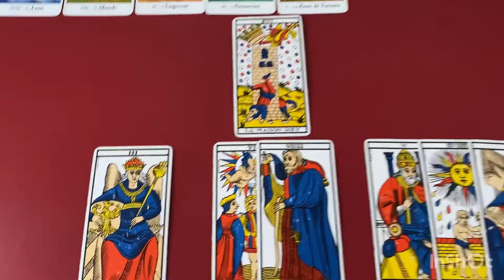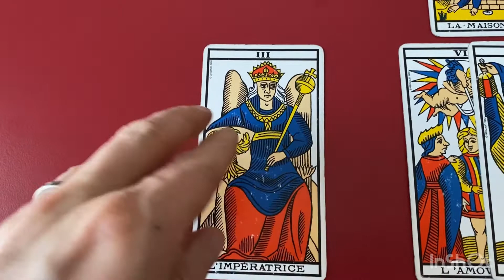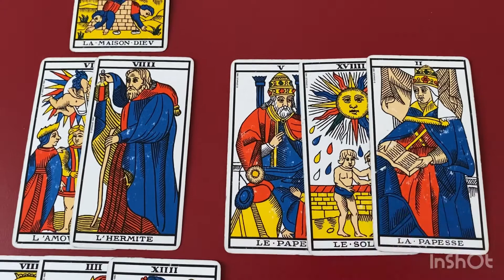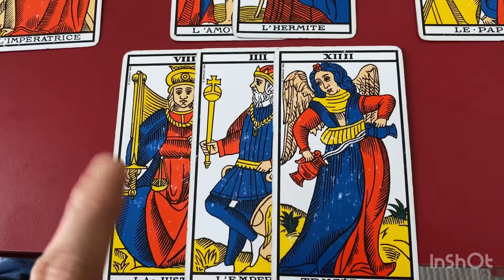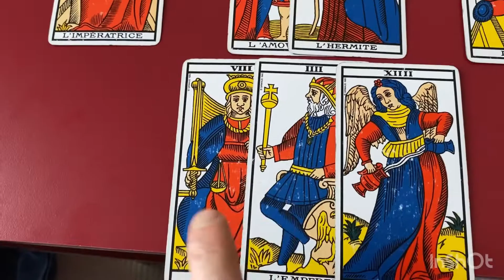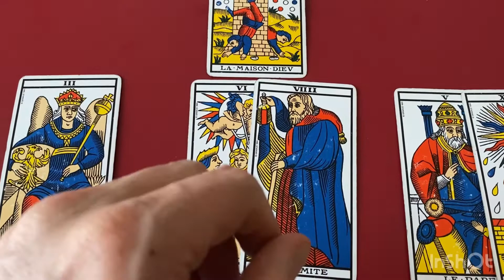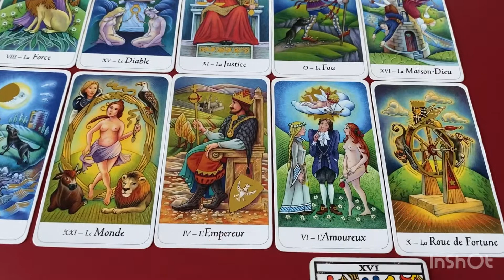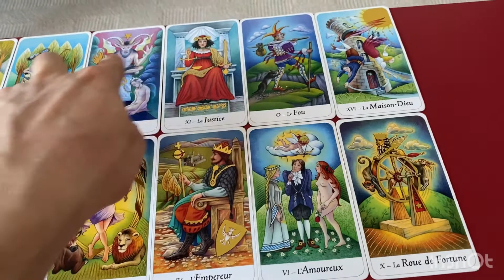🤞🏼 CAPRICORNE - Tirage Professionnel - Avril 2021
Hello les ami.e.s de la chaîne Animanimus Tarot,

Je vous propose aujourd’hui un tirage spécial pro pour le mois d’Avril 2021. Je rappelle que ces prédictions sont à prendre avec des pincettes: c’est un tirage général qui ne peut pas parler à tout le monde de la même façon. Prenez les énergies qui vibrent avec ce que vous vivez et libérez-vous du reste. Vous êtes les seuls créateurs de votre vie, ne laissez personne vous dire le contraire 🙏🏼

Je vous encourage à consulter la vidéo correspondante à votre signe ascendant et de votre signe lunaire pour recevoir des informations complémentaires!